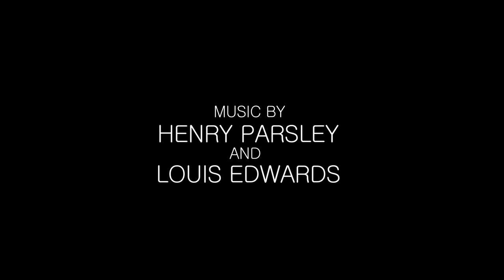THE FORT V4 H 264